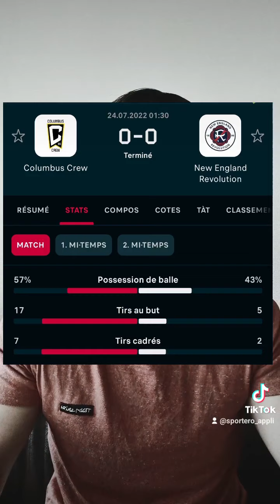LE DECA !! La variance en paris sportif en démonstration. A voir absolument.